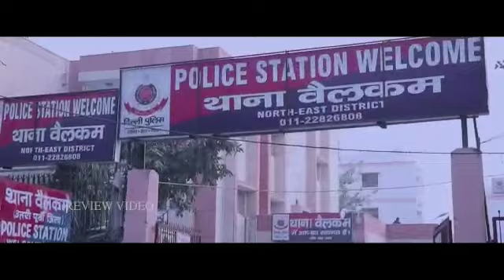yamuna paar trailer coming soon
yamunapar trailer ..Nasir gang